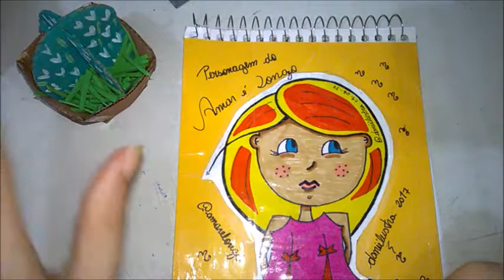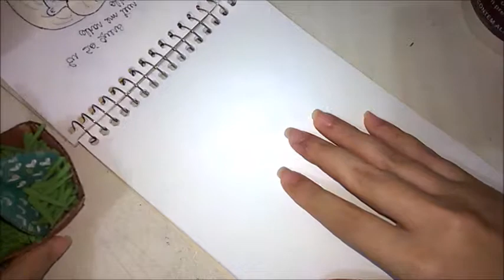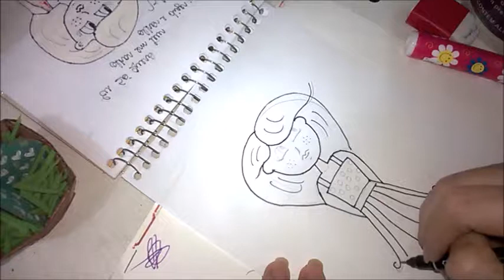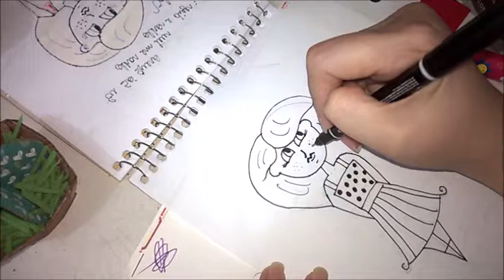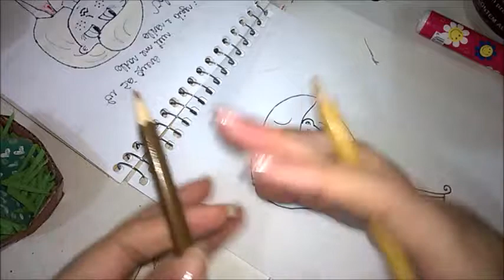DESENHA E FALA #1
Sejam bem vindos ao meu canal. Nele posto vídeos relacionados aos Desenhos que faço, dicas de matérias para ilustrar, tutoriais, faço vlogs e trago a palavra de Deus.

Musica tocada: SOPHOMORE MAKEOUT